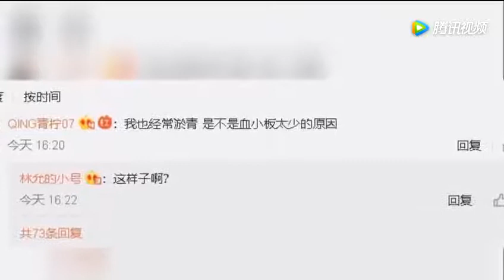林允瘦身后晒腿部淤青照，让人心疼